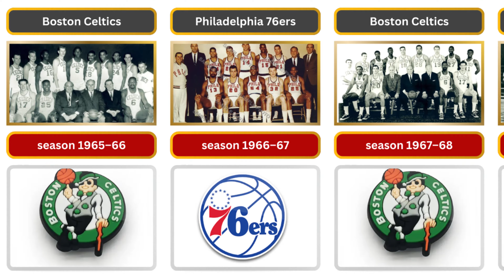All NBA championship winners 1947 to 2023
Welcome back to another exciting episode of "Basketball Chronicles"! In today's video, we're diving deep into the history of the NBA and exploring the journey of all the championship winners from 1947 to 2023. Get ready to embark on a thrilling expedition through the annals of basketball greatness!

Let's kick things off by taking a trip down memory lane to the league's humble beginnings. In 1947, the inaugural NBA season set the stage for the remarkable legacy we witness today. The Philadelphia Warriors clinched the first-ever championship title, paving the way for a league that would change the world of sports forever.

As the years progressed, iconic teams emerged, leaving their indelible mark on the NBA's history. The legendary Boston Celtics dominated the league during the 1960s, capturing a staggering 11 championships in just 13 seasons. Their unrivaled dynasty became the epitome of basketball excellence.

 A crucial component in any sports saga is the fiery rivalries that propel the excitement of the game. The fierce competitions between teams like the Los Angeles Lakers and the Boston Celtics added a layer of drama and intensity to the NBA. Rivalries like these ignited the passions of fans across the globe, elevating the game to new heights.

 Alongside thrilling rivalries, the NBA witnessed the rise of numerous superstar athletes who etched their names in basketball folklore. Players like Magic Johnson, Larry Bird, and Michael Jordan became cultural icons, captivating fans with their extraordinary skills and captivating personalities. Their contributions propelled the NBA into the global phenomenon it is today.

 From the "Bad Boys" Detroit Pistons to the "Showtime" Lakers, each era in NBA history had its own unique style and dominant teams. Whether it was the dominance of Shaquille O'Neal and Kobe Bryant's Lakers or Tim Duncan's stoic leadership for the San Antonio Spurs, these champions exemplified unyielding determination and teamwork.

 The NBA landscape continued to evolve, welcoming new powerhouses like the Miami Heat's "Big Three" and the Golden State Warriors' electrifying shooting. The league's expansion and ever-increasing competition pushed teams to new heights, creating a whirlwind of exhilarating moments that unfolded during the pursuit of the coveted Larry O'Brien Championship Trophy.

 As we fast forward to the present day and look ahead to the future, the NBA remains a thrilling and unpredictable spectacle. With talented squads like the Brooklyn Nets and the Los Angeles Clippers vying for their first championships, the league's narrative continues to captivate fans worldwide.

 The NBA, a tapestry woven with triumphs, heartaches, and indelible moments, encapsulates the essence of pure athletic prowess and the human spirit's relentless pursuit of greatness. So, join us as we celebrate the champions of past, present, and future, honoring the teams and players who etched their names in the annals of basketball history.

We hope you enjoyed our riveting journey through the NBA's championship winners from 1947 to 2023. Who will be the next team to capture championship glory?